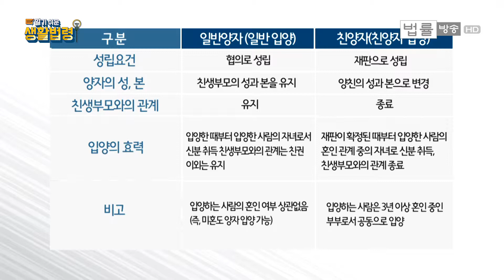입양과 파양 법적 쟁점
[법률방송뉴스=전혜원 앵커] ‘알기 쉬운 생활법령’ 함께하도록 하겠습니다. 우선 두 분께 질문을 드려보도록 할게요. 외국 배우 중에 안젤리나 졸리, 마돈나, 휴잭맨, 또 우리나라 배우 중에는 차인표, 신애라 부부, 홍석천씨, 이런 분들을 예로 들 수가 있겠는데요. 이분들 공통점 뭐라고 생각하시나요.

[이성환 변호사] 글쎄요. 앞에 배우분들까지는 어떤 공통점이 있나 생각을 해봤는데, 홍석천씨요. 형이 왜 거기서 나왔죠. 잘 모르겠습니다.